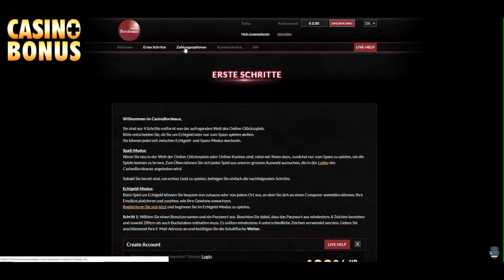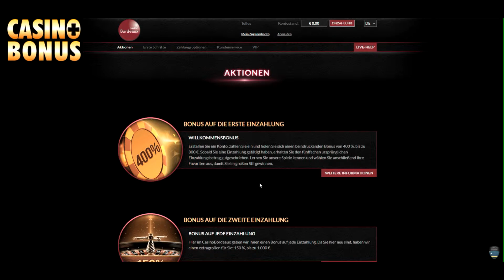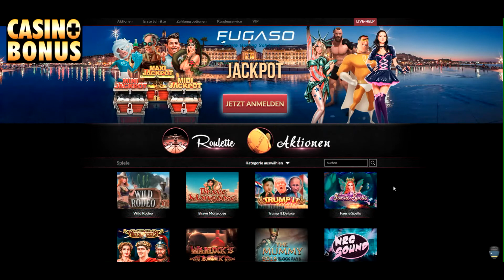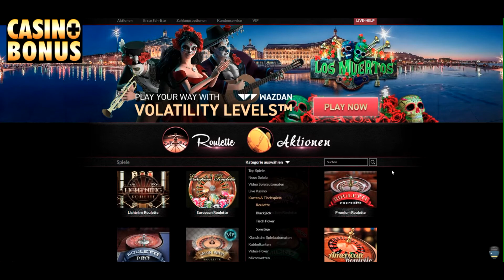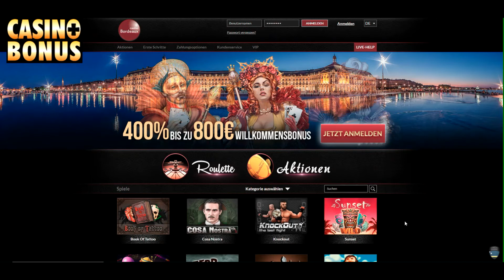🍷 9 € Bonus ohne Einzahlung im Bordeaux Casino - unser Test!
Der Bonus von 9 € ohne Einzahlung erstmal ausprobieren. Dann beim Bonus bitte erstmal alles dazu bei uns nachlesen
+ 9 €
–/+ eine Art Sticky Bonus und Auszahlung der Gewinne auf das 10 fache der Einzahlung beschränkt
–/+ mit Bonus nur Spielautomaten erlaubt
–/+ Umsatzbedingungen 20 x Einzahlung und Bonus
+ Support auf deutsch
– Einzahlungen ab 20 € und Auszahlungen erst ab 100 € !!!
–/+ Lizenz Curacao
– Auszahlungslimit zu gering mit nur 5000 € im Monat